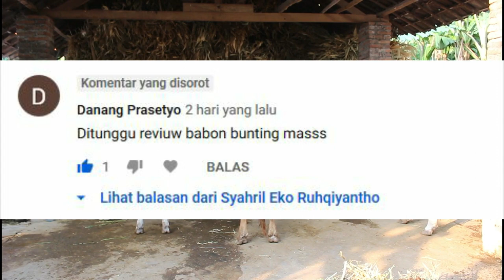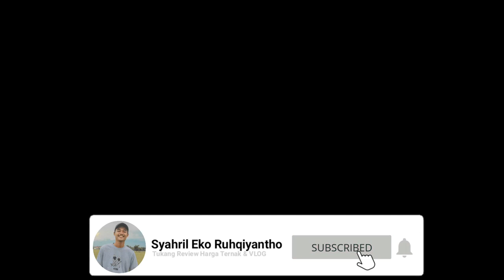Tanda Tanda Sapiku Akan Melahirkan F3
Gear Yang Dipake :
Kamera : Canon kiss x7
Lensa :  Canon EF-S 10-18mm f/4.5-5.6 IS STM + Kit 16-50mm OSS
Joby Gorillapod 325 Black Charcoal